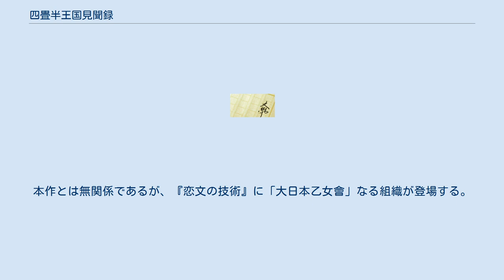四畳半王国見聞録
『四畳半王国見聞録』（よじょうはんおうこくけんぶんろく）は、日本の小説家・森見登美彦による短編小説集。
新潮社より2011年1月28日に刊行され、2013年6月26日に新潮文庫より文庫版も刊行された。
 本作は、京都市を舞台にした七編の短編小説で構成されている。
森見登美彦作品に頻出する四畳半を軸に展開し、作中には別作品の登場人物が多くあらわれるため、森見登美彦の四畳半並行世界の真骨頂ともいえる作品である。
タイトルから「四畳半神話大系」の続編であるように思われるが、森見によると「『四畳半神話大系』の活動漫画化に伴う知名度上昇を有利に活用しようとしているのだ。四畳半がしきりに出てくる以外、ほとんど関連はない」とのことである。
 大日本凡人會とは、凡人を目指す非凡人の集いである。
特殊能力を持ちながらも、その能力を決して世のため人のために使わない、という信条のもと法然院学生ハイツにて定期的に会合を開く集団である。
〈大日本凡人會〉の章は「或る学生による自主制作映画の原案」と銘打って語られているため、他章との関連は不明である。
本作とは無関係であるが、『恋文の技術』に「大日本乙女會」なる組織が登場する。